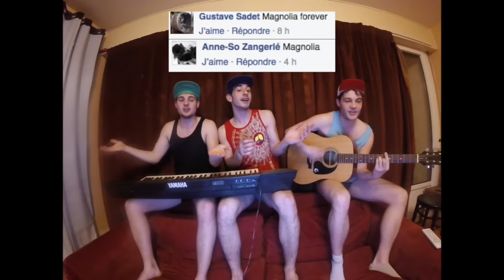Le Printemps - La Chanson du Mercredi - Les Coloc's #4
Quatrième video du Mercredi.

Après les histoires de Kiki, Stéphane L'Hippopo et Colette La Belette, Watson le Flibustier, place au printemps !